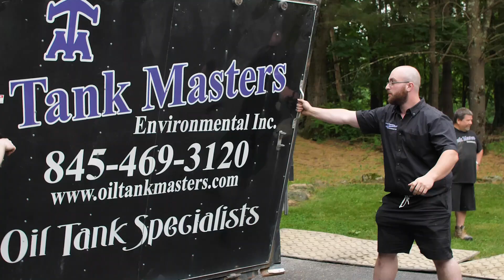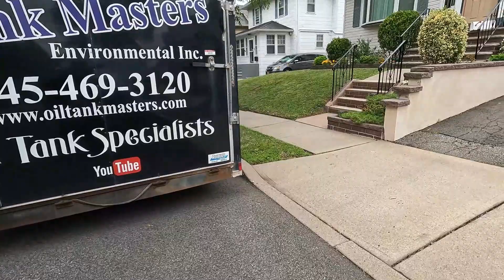Remove 550 Gallon Underground Oil Tank Under Asphalt in New Jersey